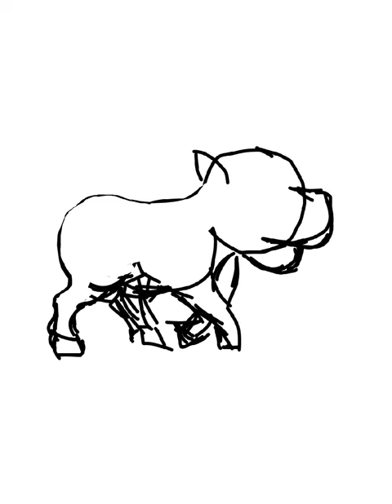Menggambar dan mewarnai babi hutan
Menggambar dan mewarnai kartun babi hutan